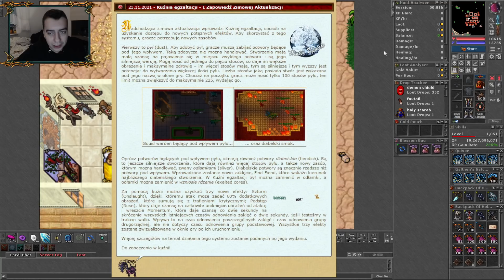[PL] Tibia News | 1 Zapowiedź Zimowej Aktualizacji! (Winter Update 2021)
Oficjalna pierwsza zapowiedź zimowej aktualizacji 2021!